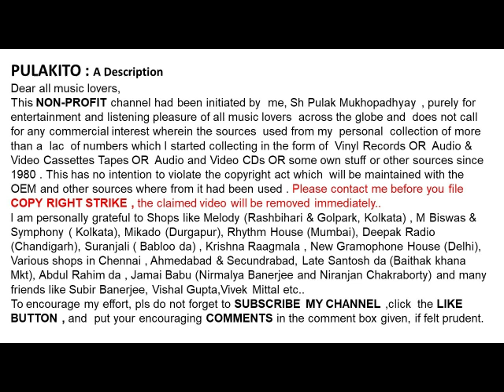যুথিকা রায়-বন্ধু রয়েছে পরবাসে (১৯৫১)-Juthika Roy- Bondhu Royechhe Parabase (1951)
বন্ধু রয়েছে পরবাসে (১৯৫১)
যুথিকা রায়

Juthika Roy
Bondhu Royechhe Parabase (1951)

Help Please.